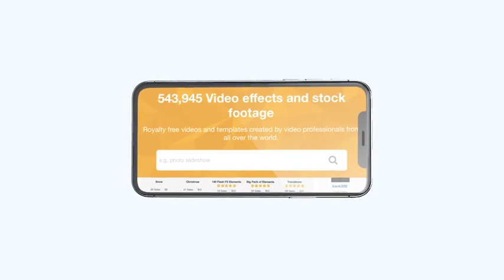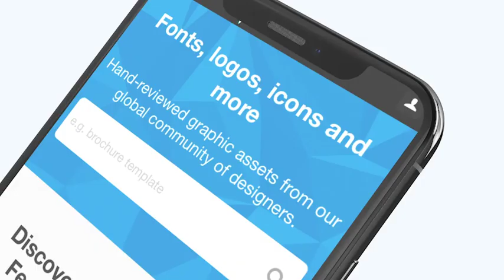Klipi Hype Promo Template